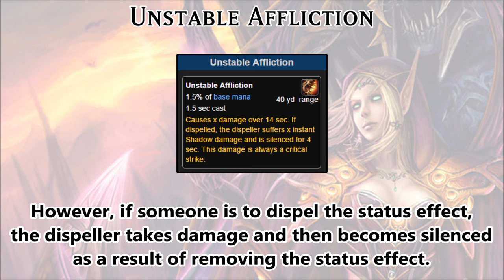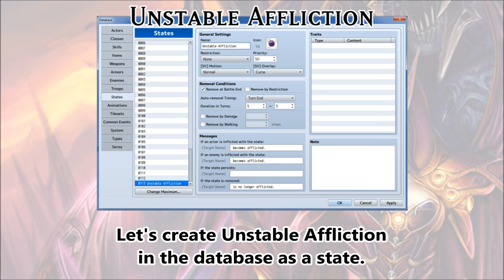Tips & Tricks - Unstable Affliction (World of WarCraft) - RPG Maker MV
Unstable Affliction is a status effect from the World of Warcraft. The affected unit takes shadow damage over time. However, if it was dispelled, the dispeller takes shadow damage and is silenced. Here's how to recreate that effect in RPG Maker MV!